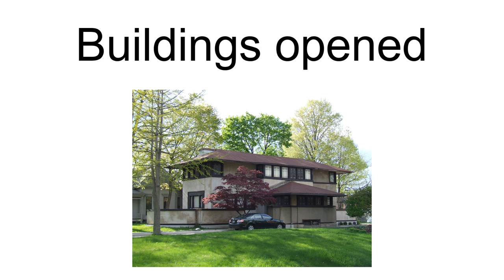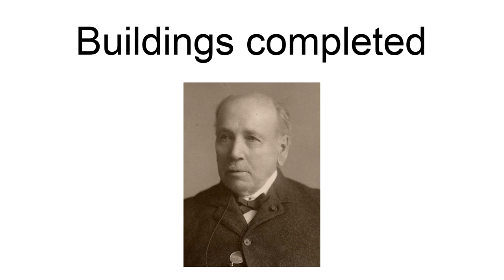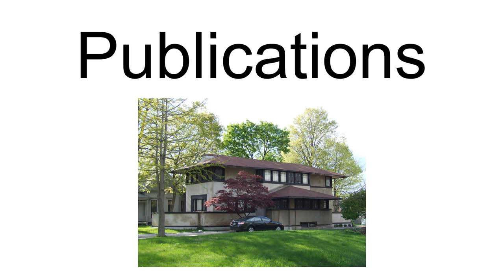1906 In Architecture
The year 1906 in architecture involved some significant architectural events and new buildings.